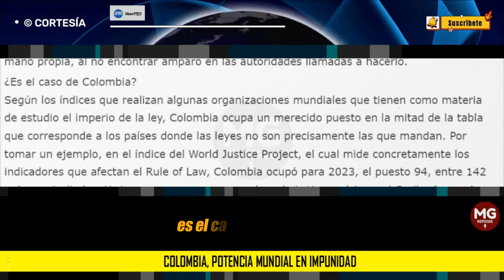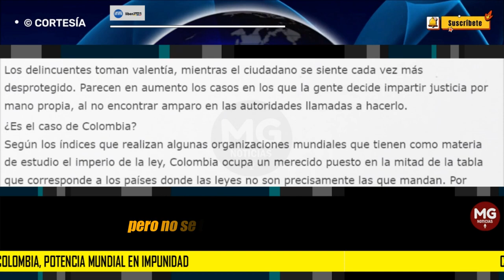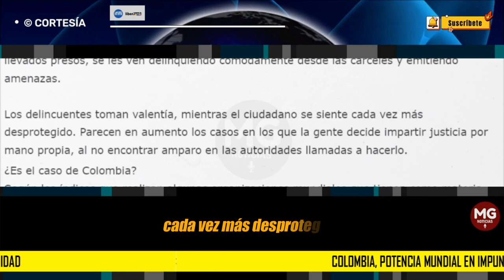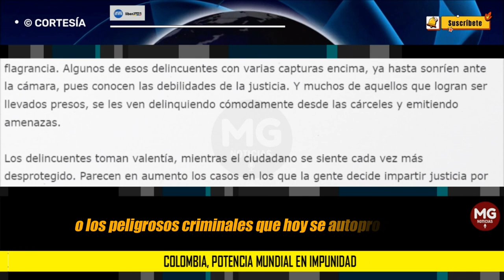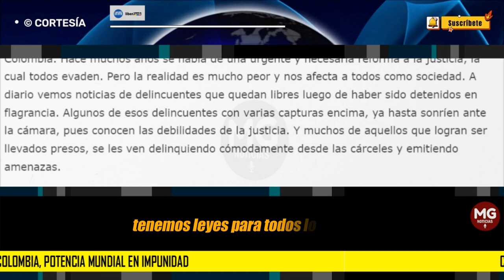COLOMBIA, POTENCIA MUNDIAL DE LA IMPUNIDAD ⛔ Por: Pablo Jaramillo Vasco - Libertank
“The rule of law” o el imperio de la ley en español, es uno de los pilares fundamentales de una sociedad libre. Una sociedad en donde todos sus miembros reciben un trato en igualdad ante la ley, en donde el aparato judicial obedece estrictamente a las leyes y las antepone alejado de cualquier sesgo ideológico. En pocas palabras, una sociedad en donde nadie esté por encima de la ley.
columna PABLO JARAMILLO VASCO - LIBERTANK